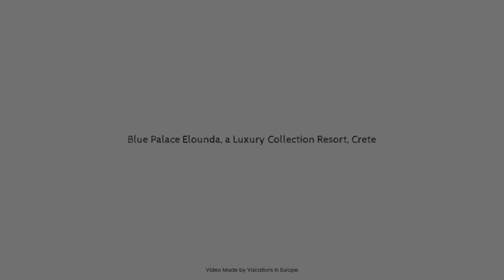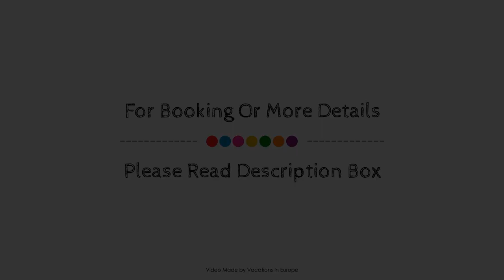Blue Palace Elounda, a Luxury Collection Resort, Crete, Crete Island, Greece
About Property:
The 5-star Blue Palace a Luxury Collection Resort and Spa offers comfort and convenience whether you're on business or holiday in Crete Island. The hotel offers a high standard of service and amenities to suit the individual needs of all travelers. 24-hour room service, 24-hour security, chapel, daily housekeeping, gift/souvenir shop are there for guest's enjoyment. Television LCD/plasma screen, private pool, whirlpool bathtub, air conditioning, heating can be found in selected guestrooms. To enhance guests' stay, the hotel offers recreational facilities such as boats, canoe, watersports equipment rentals, wind surfing, snorkeling. Discover all Crete Island has to offer by making Blue Palace a Luxury Collection Resort and Spa your base.
Searching For
1. Blue Palace Elounda - a Luxury Collection Resort - Crete - Crete Island
2. Blue Palace Elounda - a Luxury Collection Resort - Crete - Crete Island Virtual Tour
3. Blue Palace Elounda - a Luxury Collection Resort - Crete - Crete Island Rooms
4. Blue Palace Elounda - a Luxury Collection Resort - Crete - Crete Island Amenities
5. Blue Palace Elounda - a Luxury Collection Resort - Crete - Crete Island Videos
6. Blue Palace Elounda - a Luxury Collection Resort - Crete - Crete Island Offers
7. Blue Palace Elounda - a Luxury Collection Resort - Crete - Crete Island Deals
Audio Credit:
Track Title: Blank Slate
Artist: VYEN